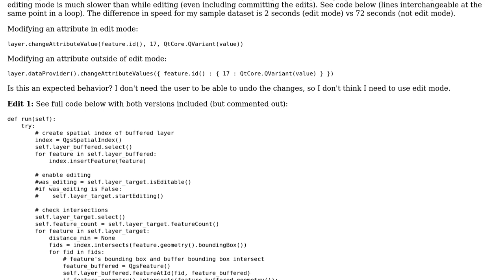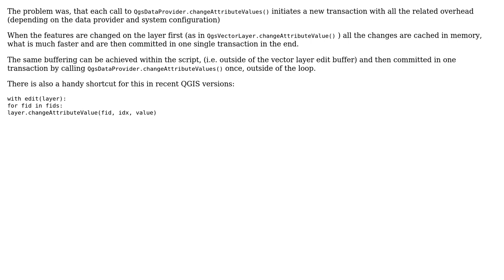GIS: Speed of editing attributes in QGIS from a Python plugin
With thanks & praise to God, and with thanks to the many people who have made this project possible! | Content (except music & images) licensed under CC BY-SA | Music | Images & others | With thanks to user Snorfalorpagus user Matthias Kuhn and the Stack Exchange Network Trademarks are property of their respective owners. You are responsible for your own actions.